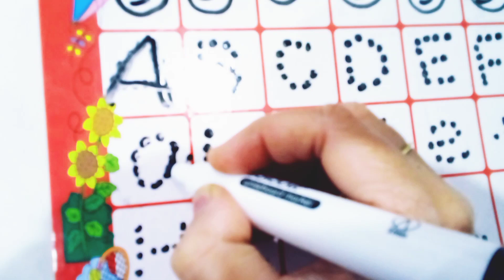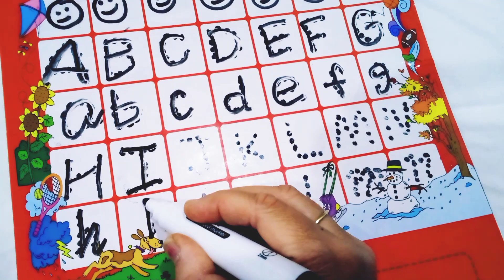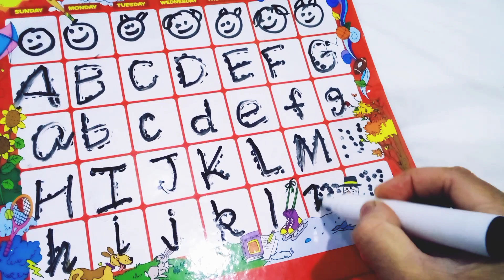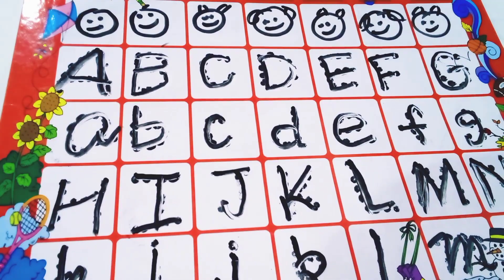Learn ABCD Alphabets and numbers counting 123.Shapes for kids and Toddlers.ABC phonics song.